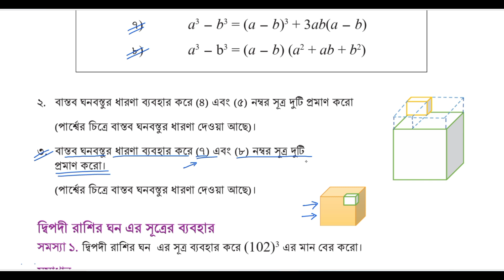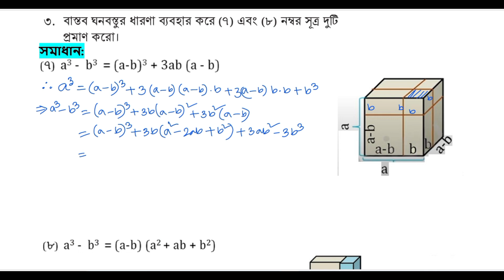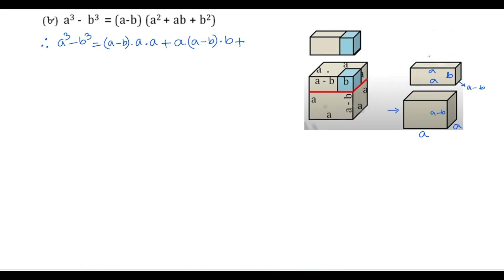৮ম গণিত | ঘনবস্তুতে দ্বিপদী ও ত্রিপদী রাশি খুঁজি,পর্ব-৭ | Page 56 | class 8 math solution 2024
ঘনবস্তুতে দ্বিপদী ও ত্রিপদী রাশি খুঁজি পৃষ্ঠা ৫৬
৮ম শ্রেণির গণিত ঘনবস্তুতে দ্বিপদী ও ত্রিপদী রাশি খুঁজি
৮ম শ্রেণি গণিত ৩য় অধ্যায় সমাধান ২০২৪

৮ম শ্রেণির গণিত ঘনবস্তুতে দ্বিপদী ও ত্রিপদী রাশি খুঁজি
ghono bostute dipodi o tripodi rashi khuji class 8 math
class eight math chapter 3 ghono bostute dipodi o tripodi rashi khuji

Class8Mathghono bostute dipodi o tripodi rashi khuji